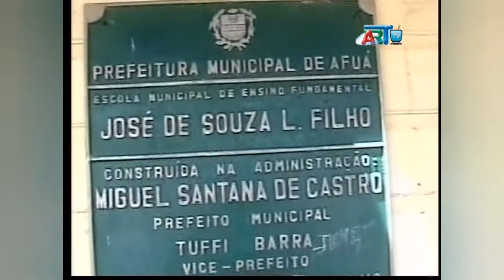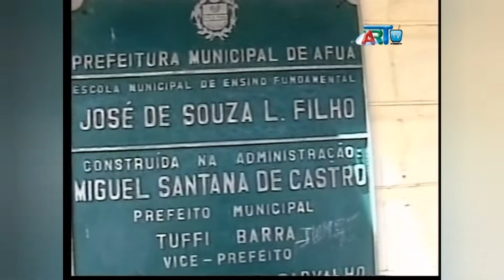Antonino/Serraria Pequena 2005 Pará Afuá. 2022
Veja a reportagem no rio Antonino Afuá 2008 e no Eduardo Maia Rio Santo Antônio e no Zé Luiz usa